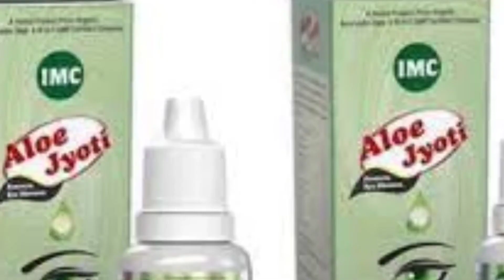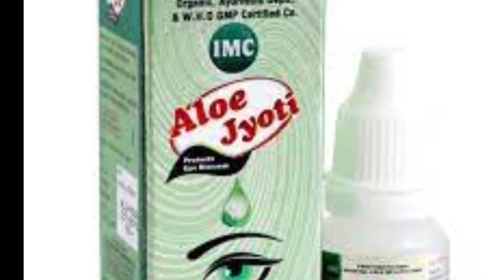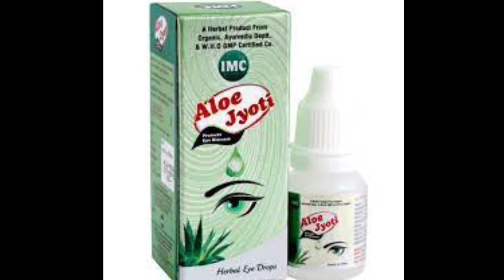IMC aloe Jyoti eye drop Benefits in Hindi | aloe ज्योति | आई ड्रॉप के फायदे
Hello everyone friends is video mein maine aloe Jyoti eye drop ke bare mein jankari Di hai so guys yadi hamare dwara banai gai videos aapko Pasand aati hai to please channel ko subscribe kijiye aur sath mein bell icon ko bhi fresh kar dijiye notification sabse pahle pane ke liye fir bhi aapke mein koi confusion hai sawal hai to beshak aap hamen comment box mein comment Karke Apne sawal pooch sakte hain

IMC aloe Jyoti kis kaam aati hai IMC aloe aloe Jyoti eye drop kis kaam aati hai
IMC aloe Jyoti eye drop
IMC aloe Jyoti drop

My Mic
My Laptop
My Ring Light
My Background Wallpaper
My Mobile
My PC